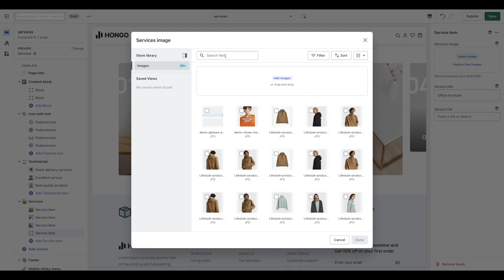Hongo Shopify Theme - How to configure services section?